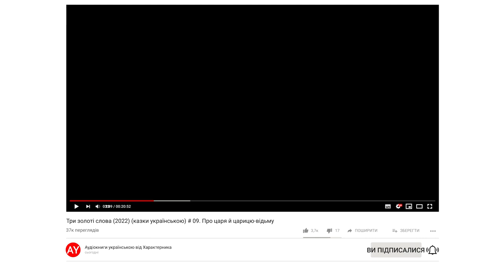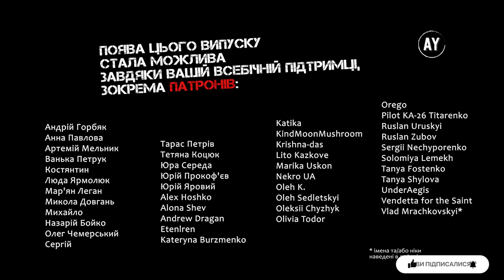Три золоті слова (2022) (казки українською) # 09. Про царя й царицю-відьму